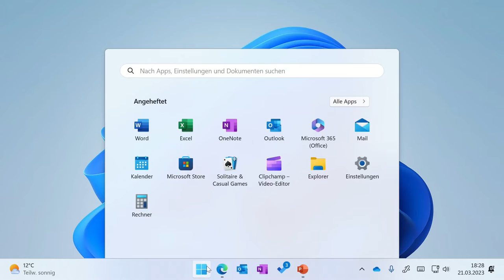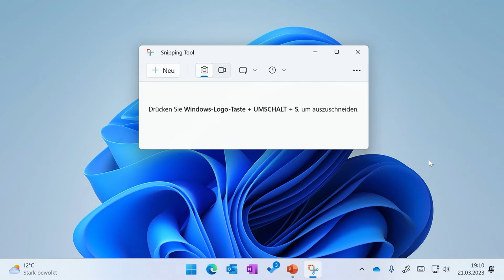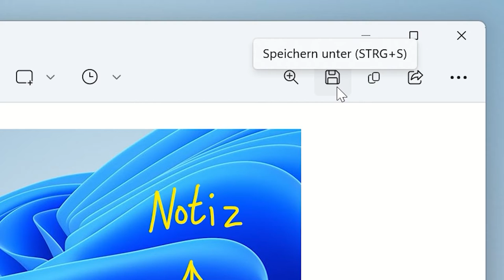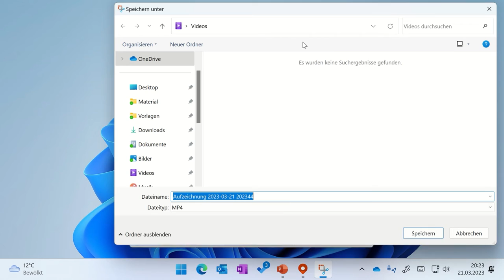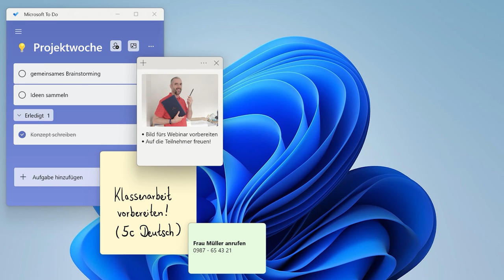Snipping Tool in Windows 11: Screenshots & Bildschirmaufnahmen [Update]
💡 Weitere Apps für Windows 11 lernst Du in meinem Handbuch kennen - auch als PDF-Download:

👨🏻‍💻 Mit dem Snipping Tool in Windows 11 lassen sich schnell Screenshots erstellen. Du kannst die Aufnahmen von Deinem Bildschirm in der App zuschneiden und handschriftliche Notizen hinzufügen.

🎬 Außerdem unterstützt das Snipping Tool jetzt auch Aufzeichnungen von Deinem Desktop als Video. Die Bildschirmaufnahmen lassen sich z. B. für Erklärvideos oder Social-Media-Posts verwenden.

👉🏻 Die Anleitung fürs Snipping Tool in Windows 11 kannst Du in meinem Blog nachlesen:

⭐ Dieses Video entstand mit freundlicher Unterstützung von Promethean. Promethean bietet interaktive Displays für Schulen und Bildungseinrichtungen an.